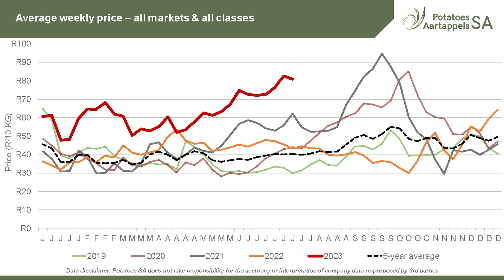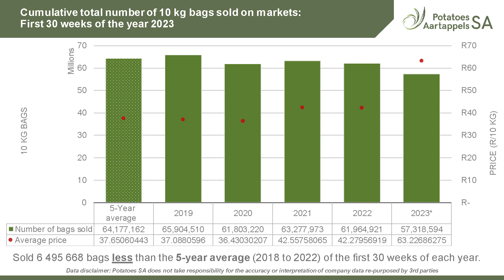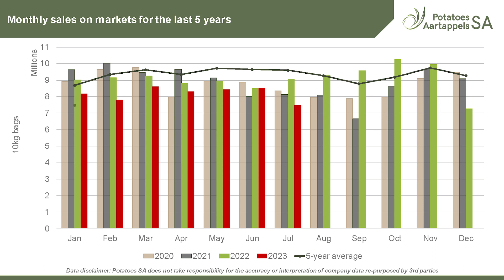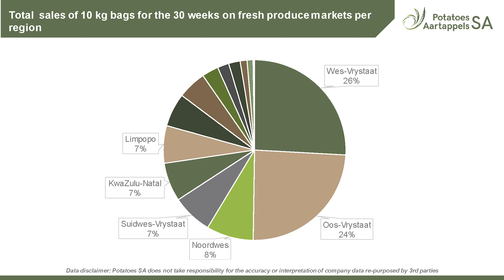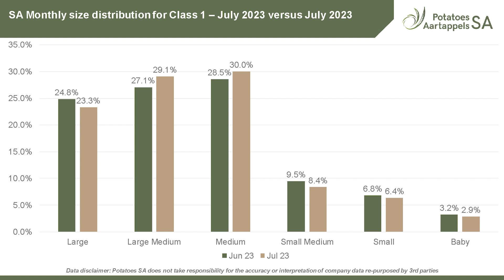Potato Markets: July 2023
Damian de Cal of Potatoes SA brings Plaas TV viewers up to date with the latest market report.